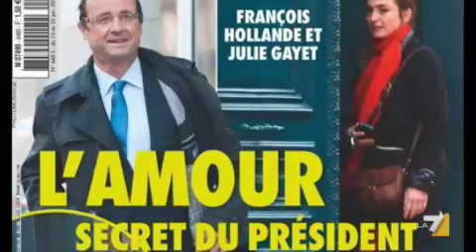Valérie fuori dall'ospedale. Francesi approvano linea Hollande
E' stata dimessa oggi la premiere dame che era ricoverata dal giorno della scoperta della relazione fra il Presidente francese e Julie Gayet. Il 75 per cento dei francesi approva il silenzio di Hollande sulle sue faccende private. Servizio di Gabriella Caimi